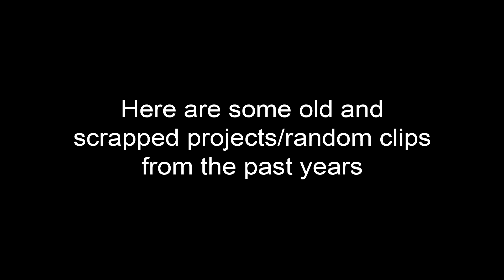Scrap Animations Compilation [SFM]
Old, unused, forgotten. Not anymore!
Happened to dig through the ancient files and found... Not sure if gold but at least something. Contains animation testing clips and videos that I stopped working on either due to shortage of time, interest, or resources.

What can I say? Too many ideas and concepts, too little time and resources

You can follow the progress of my service and the next videos both from my Facebook and Instagram accounts: